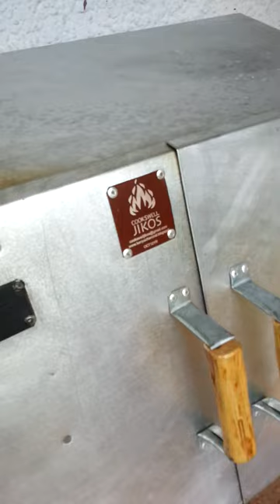Thank you Cookswell!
Review of new Cookswell jiko. Fantastic performance!